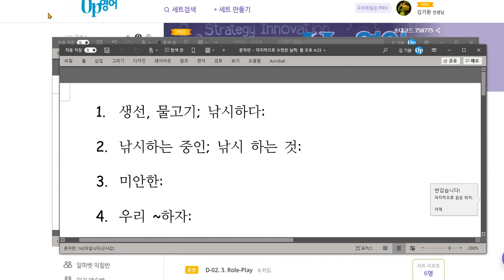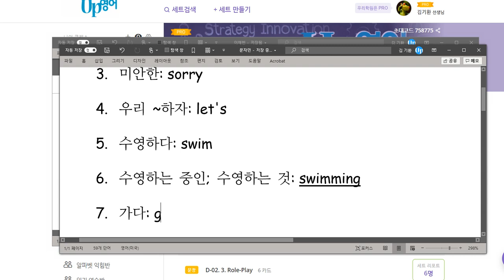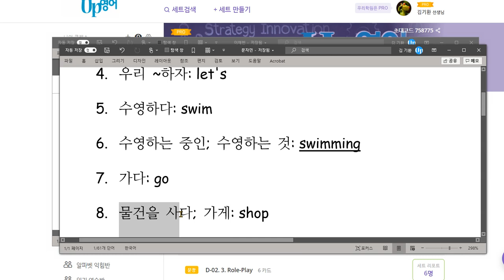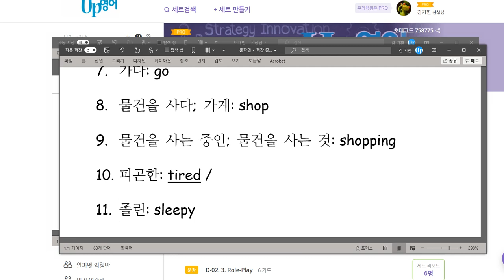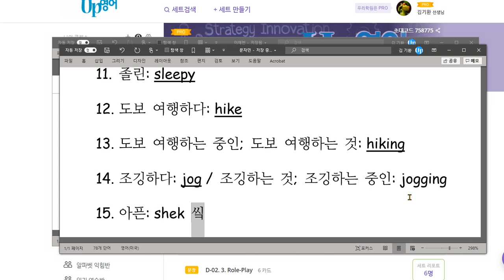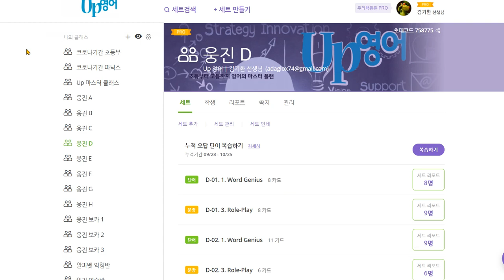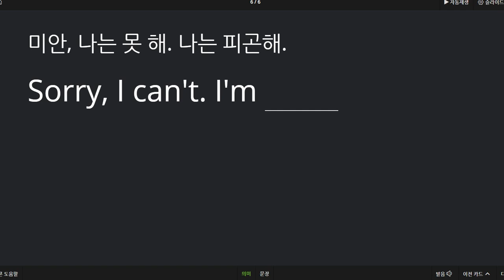문자민 2020 10 28 쓰기 성취도가 지난번 보다는 향상되었습니다 하지만 아직 조금더 열심히 노력할 필요가 있습니다